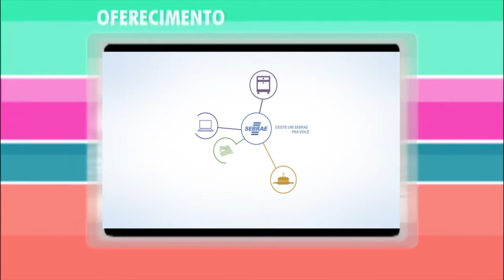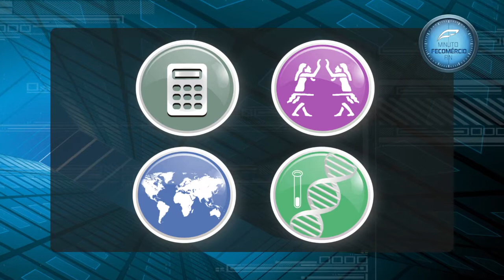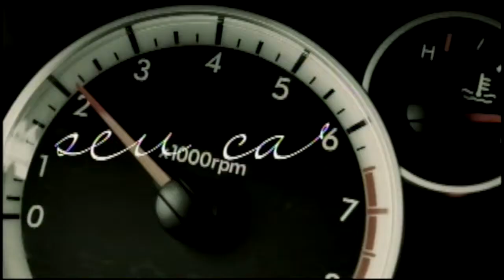Programa Ponto de Vista 210 - Roberto Sérgio Linhares